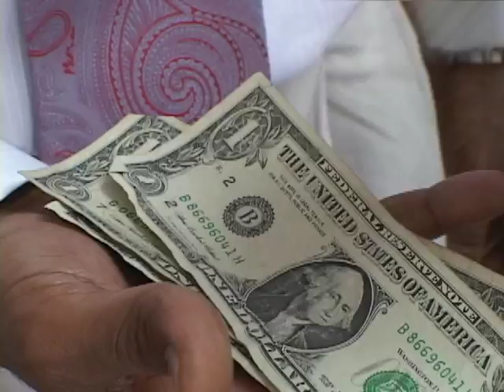"Holiday" -Tino Marcus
Classic island jam from one of the Virgin Island's own artists!